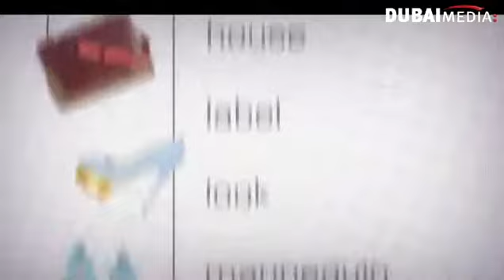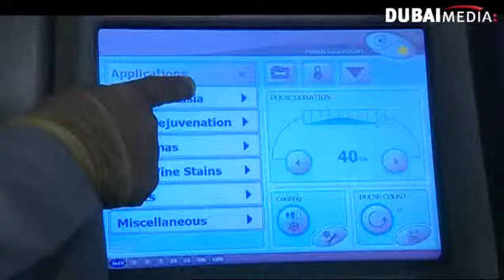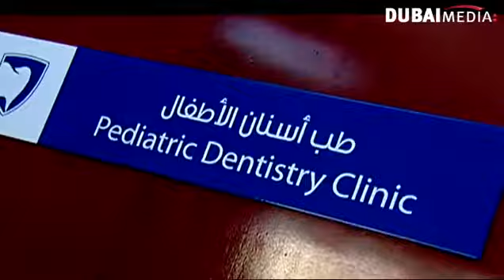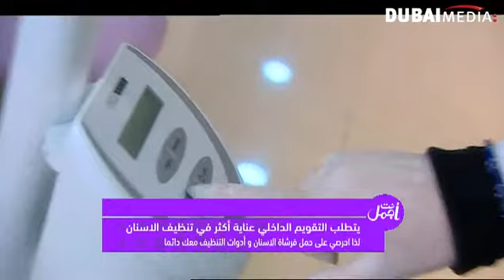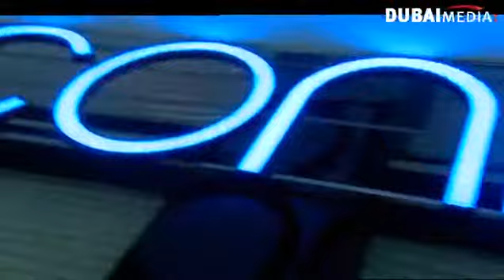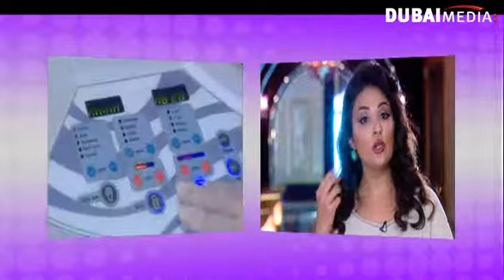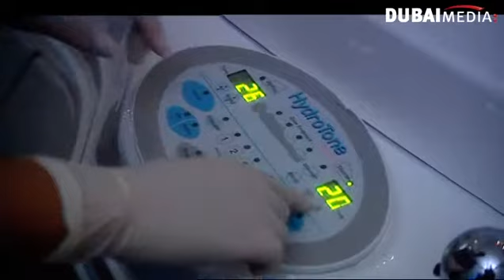أنت أجمل رانية خالد من الأردن واسترجاع للمظهر الشبابي بعد تضحيتها بشبابها وأحلامها